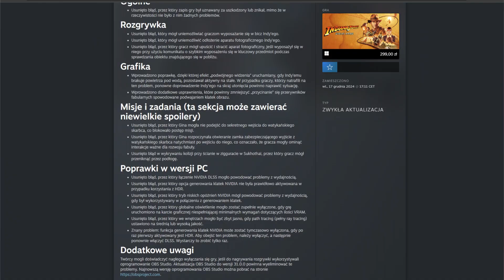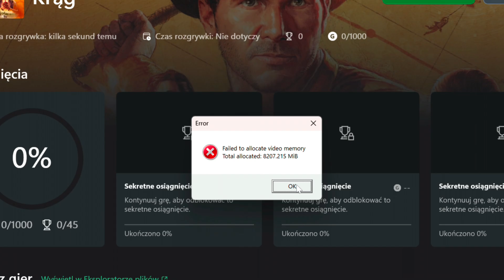Daje radę, czy nie? RTX 4060 8GB vs Indiana Jones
Zapraszam na zapowiadany odcinek dodatkowy!
Dzisiaj sprawdzimy czy RTX 4060 faktycznie ma problem z nowym Indiana Jones i Wielki Krąg.

Rozkład odcinka:
00:00 - Wstęp
03:20 –1080p/Texture Size LOW / Other LOW-MEDIUM / DLSS OFF
03:54 –1080p/Texture Size MEDIUM/Other MEDIUM / DLSS OFF
04:10 –1080p/Texture Size MEDIUM/Other ULTRA / DLSS OFF
04:43 –1080p/Texture Size LOW/Other MEDIUM / DLSS PERF + FG
05:09 –1440p/Texture Size MEDIUM/Other MEDIUM / DLSS OFF
05:46 –1440p/Texture Size MEDIUM/Other MEDIUM / DLSS BALANCED
06:27 –1440p/Texture Size MEDIUM/Other MEDIUM / DLSS PERFORMANCE
06:54 –1440p/Texture Size LOW/Other MEDIUM / DLSS  PERF+FG
07:19 – Frame Generation problem
08:02 – Podsumowanie